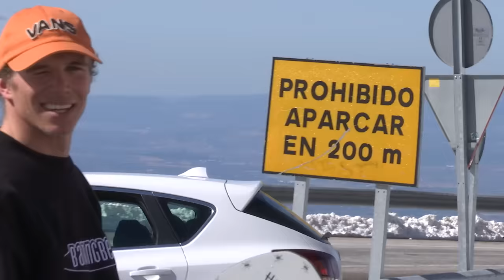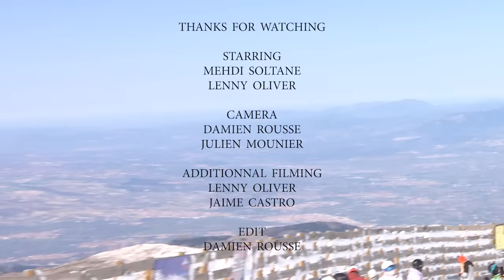BangingBees x Vans Snow - Sierra Nevada road trip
At the end of February, we left the french Alps with two up and comer Vans riders, Lenny Oliver and Mehdi Soltane. Our goal was to seek the sun of Spain and drive all the way to Andalusia, in order to go snowboarding in Sierra Nevada, the southernmost resort in Europe. After a little skate and party break in Barcelona, we discovered the incredible landscape of Sierra Nevada, his crazy nightlife and even enjoyed some fresh snow in the streets of the resort. We were looking for an exotic 1 week trip and we were not disappointed! Even if our car couldn't make it back to France after an engine failure, it was worth it!
Filming: Damien Rousse, Julien Mounier
Editing: Damien Rousse
Additional filming:  Lenny Oliver, Jaime Castro